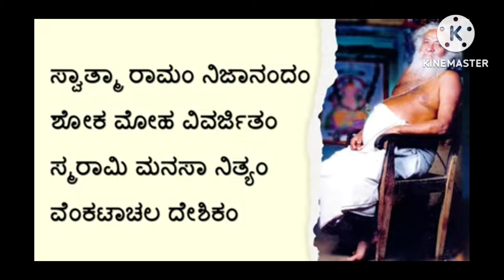47 ಅಂಕಗಳ ವಿಸ್ಮಯ | ಗುರುಗಾಥ | ಅಧ್ಯಾಯ 10 | Venkatachala Avadhootaru | Sakhrayapatna | Gurunatharu